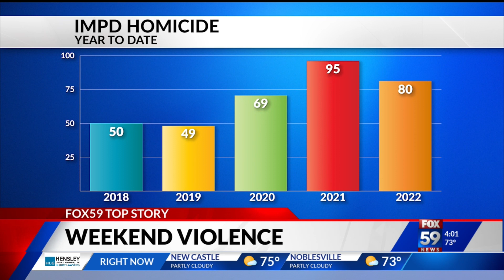Violent weekend keeps Indy on pace for second deadliest year in recent history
A violent weekend leaves multiple people wounded and one dead.  In the span of just over 12 hours on Sunday, a half dozen people were shot across Indianapolis. Starting around 8 o'clock Sunday morning, police found a man shot to death outside a business on the west side.  A few hours later, two people were hurt in a pair of unrelated shootings including one on Harlan street which wounded a 27-year-old man and left neighbors frustrated.